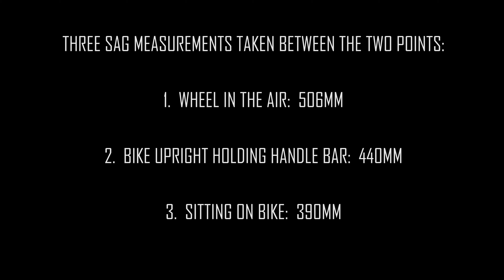TOO SOFT SHOCK